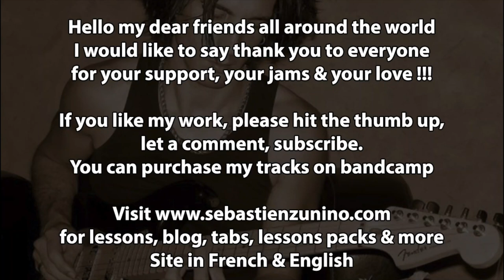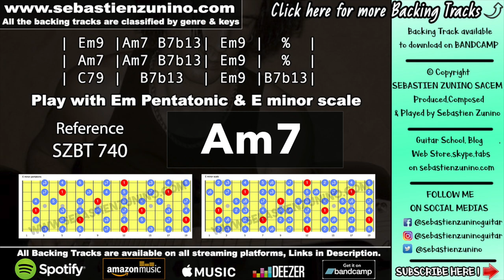Smooth Blues Backing Track in E minor | SZBT 740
Sebastien zunino